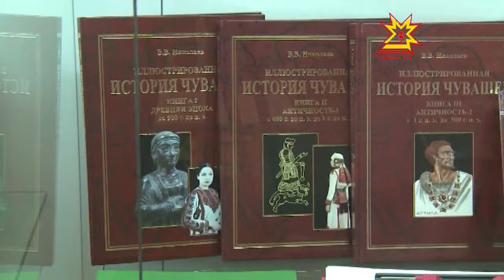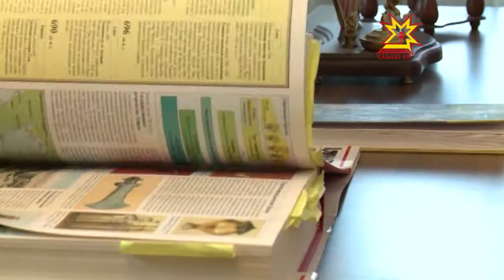75 лет со дня рождения Василия Николаева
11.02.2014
Сегодня исполняется  75 лет со дня рождения Василия Николаева.  Доктор технических наук, профессор, он известен своим вкладом в развитие газовой индустрии страны. А еще он — патриот Чувашии, написавший в соавторстве немало научных трудов по истории родного края.